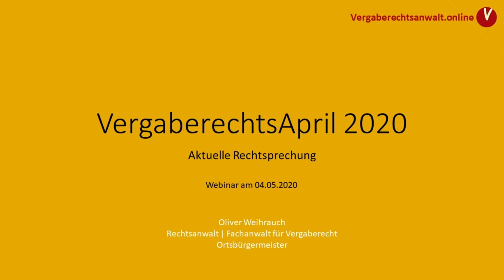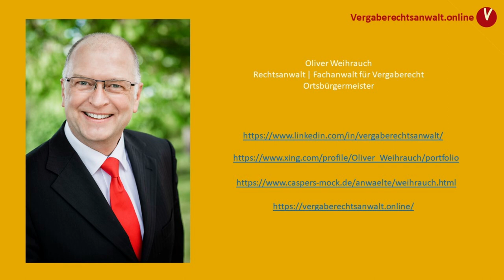Diensleistungskonzession (OLG Düsseldorf, Beschluss vom 19.02.2020 - Verg 2_19)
Dienstleistungskonzession oder Dienstleistungsauftrag?

Unter dem Betriebsrisiko ist das Risiko zu verstehen, den Unwägbarkeiten des Marktes ausgesetzt zu sein, das sich im Risiko der Konkurrenz durch andere Wirtschaftsteilnehmer, dem Risiko eines Ungleichgewichts zwischen Angebot und Nachfrage, dem Risiko der Zahlungsunfähigkeit derjenigen, die die Bezahlung der erbrachten Dienstleistungen schulden, dem Risiko einer nicht vollständigen Deckung der Betriebsausgaben durch die Einnahmen oder dem Risiko der Haftung für einen Schaden im Zusammenhang mit einem Fehlverhalten bei der Erbringung der Dienstleistung äußern kann.
OLG Düsseldorf, Beschluss vom 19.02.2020 - Verg 2/19